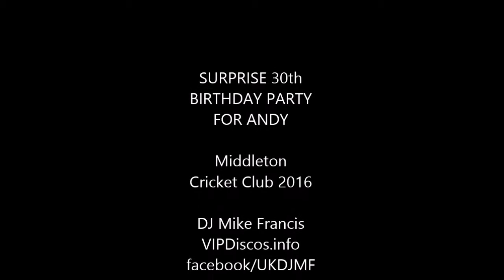Mobile Disco Middleton, Middleton Cricket Club, Manchester.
A srprise birthday party for Andy's 30th Birthday. DJ Mike Francis, VIP Discos in Saddleworth, Oldham.